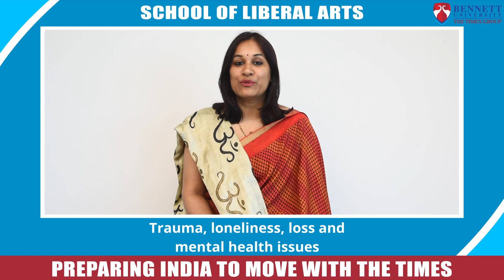Dr. Shalini Mittal (Assistant Professor) School of Liberal Arts at Bennett University.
Dr. Shalini Mittal shares that a degree in Psychology can open opportunities for careers in honourable professions involving working with patients dealing with mental illnesses, loss, or pain. Additionally, one can also work as an HR consultant or counsellor. Learn more about how the School of Liberal Arts at Bennett University prepares individuals for a promising future, listen to her.